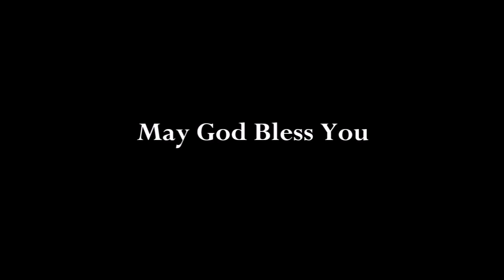In HIS Time | അവന്റെ സമയത്ത് | SAJI MATHEWS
Bible Class
Thirumala Brethren Assembly
Translation - James Varghese